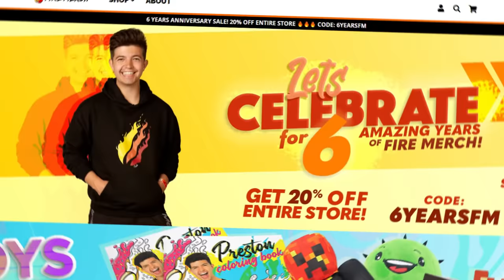Minecraft But You Shapeshift to a Superhero Every Minute...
Minecraft But You Shapeshift to a Superhero Every Minute... with PrestonPlayz 👊